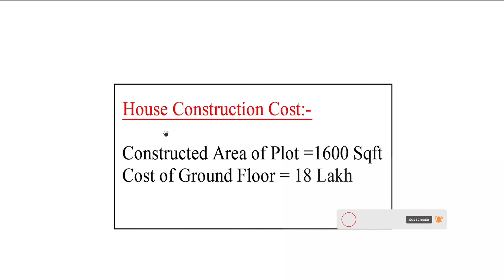40 x 40 house plan | 40 x 40 Village type 3 Bedroom House | Beautiful House Design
25 X 45 3BHK House Plane | 25 X 45 House plan | 125 gaj plot house plan | 20 to 25 lakhs house

For any house design and if you want your house design please comment down.
get any type of house design 3d,2d,interior and etc.